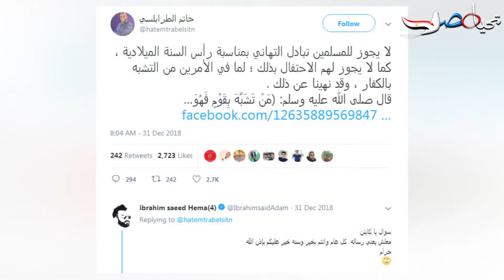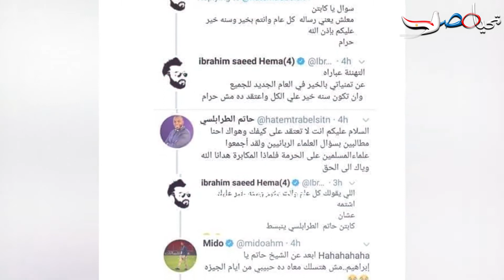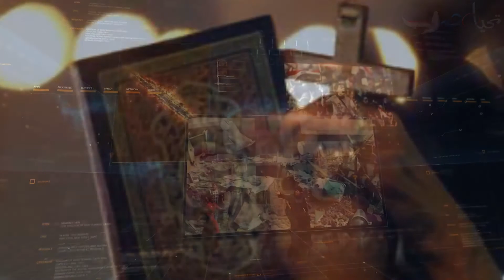خناقة بين ابراهيم سعيد وحاتم الطرابلسي بسبب تهنئة المسيحيين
شهد موقع التواصل الاجتماعى تويتر، وصلة جدال بين المدرب المصرى إبراهيم سعيد، والنجم التونسى السابق حاتم الطرابلسي، بعد تحريم الأخير الاحتفال برأس السنة الميلادية.ونشر حاتم الطرابلسى، عبر حاسبه على تويتر، تغريدة قائلا: "لا يجوز للمسلمين تبادل التهاني بمناسبة رأس السنة الميلادية، كما لا يجوز لهم الاحتفال بذلك،